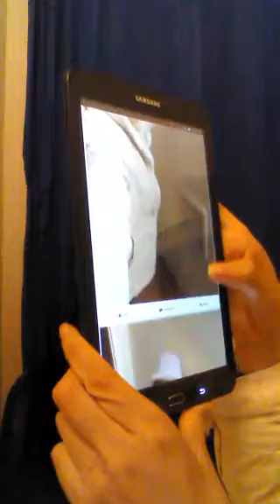title of poem i always thought